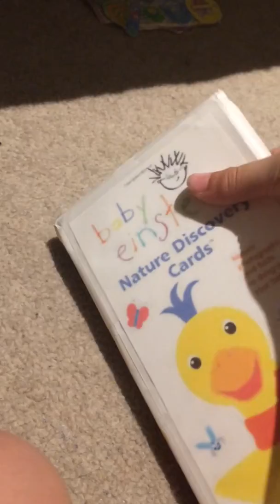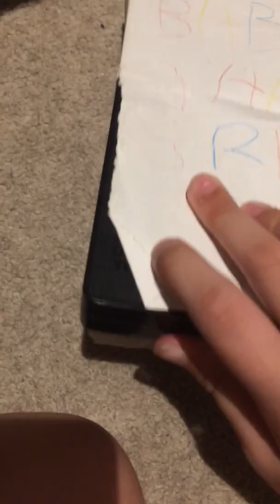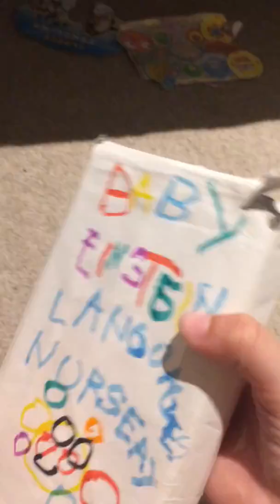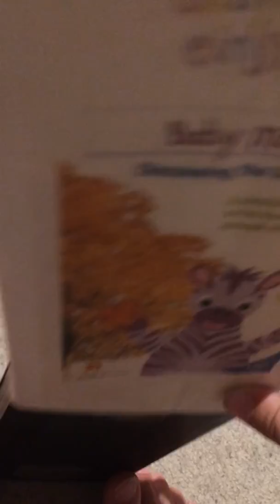My Baby Einstein VHS